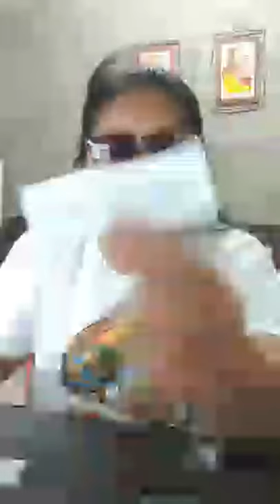Learning To FIGHT, fighting To LEARN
Pls connect to my Members